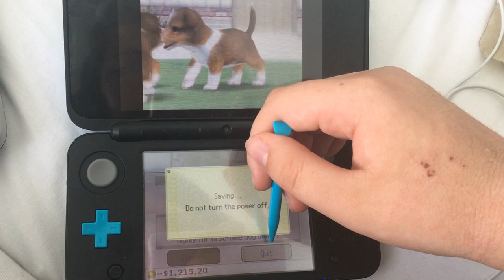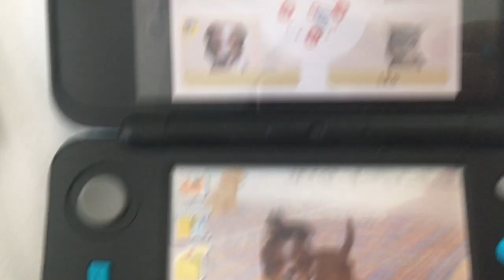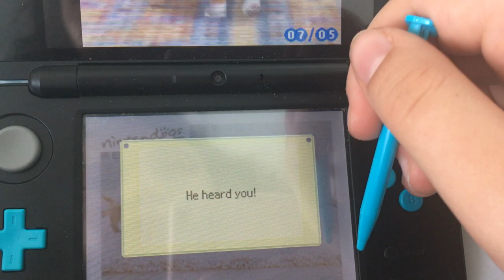i'm back! + meet jack the sheltie!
i'm getting nintendogs: best friends tomorrow at gamestop and i'm so happy!